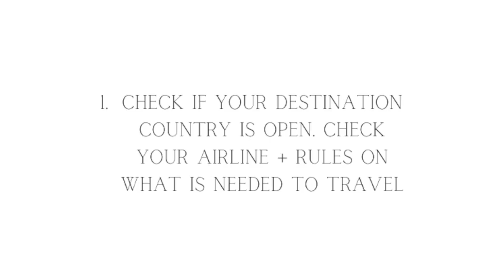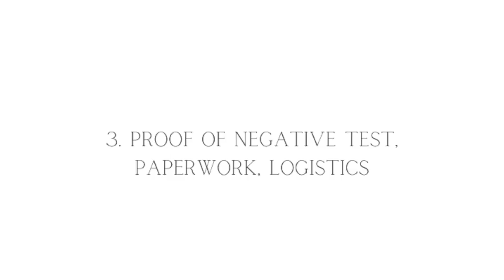THINGS TO KNOW WHEN TRAVELING INTERNATIONALLY DURING A PANDEMIC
Here are some main things to know when traveling internationally during a pandemic! My husband and I were supposed to be in the Maldives right now for our 2nd anniversary but due to a mistake by our travel agency our flights got messed up and we ended up having to cancel, but i feel like i learned so much from this process I wanted to share with all of you! This pandemic has made a lot of things tricky, but not impossible -- just follow all the protocals and youll be okay! Traveling internationally doesnt have to be too much of a headache if you do lots of research first, write everything down, and just be as prepared and sanitary as possible! Hope this video helps!

Taylor Christianson
USA